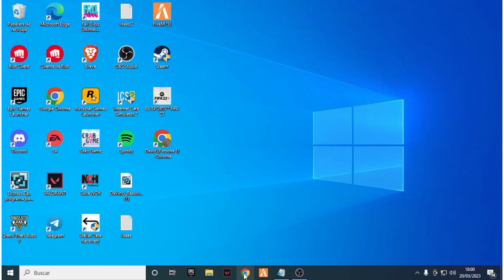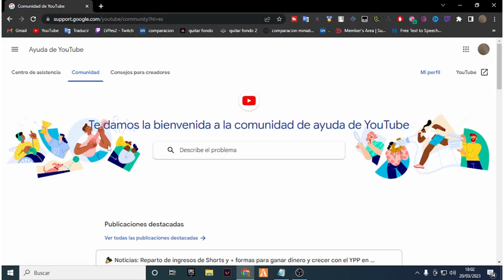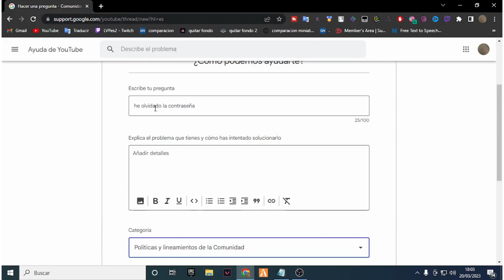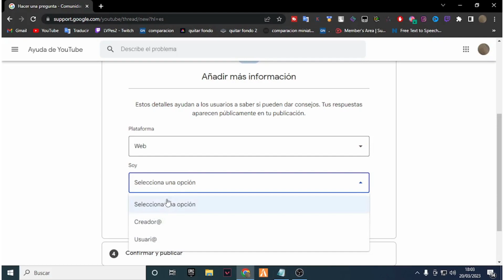🔴 Cómo CONTACTAR con el Soporte de YouTube - Como RECUPERAR Cuenta de YouTube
¿Quieres contactar con YouTube para resolver alguna duda o problema? ¿Necesitas recuperar tu cuenta de YouTube o contactar con el soporte de YouTube? En este artículo te explicamos cómo puedes hacerlo de diferentes formas.

YouTube es la plataforma de vídeos más popular del mundo, pero también puede presentar algunos inconvenientes o dificultades para sus usuarios y creadores. Por eso, es importante saber cómo contactar con YouTube en caso de que necesites ayuda o asistencia.

Una forma de contactar con YouTube es a través de su página web oficial, donde encontrarás diferentes opciones según el tipo de consulta que tengas. Por ejemplo, si quieres contactarte con el equipo de asistencia para creadores de YouTube1, debes cumplir con ciertos requisitos y seguir estos pasos:

-Asegúrate de usar una computadora.
-Abre YouTube y haz clic en tu ícono de perfil.
-Haz clic en Ayuda y luego en ¿Necesitas más ayuda?
-Elige una categoría relacionada con tu consulta (por ejemplo, monetización o derechos de autor).
-Haz clic en Asistencia por correo electrónico y rellena el formulario que aparece.
Otra forma de contactar con YouTube es a través del teléfono o el correo electrónico. Si has comprado una suscripción u otros productos digitales en YouTube2, puedes ponerte en contacto con el equipo de asistencia para que te ayude.